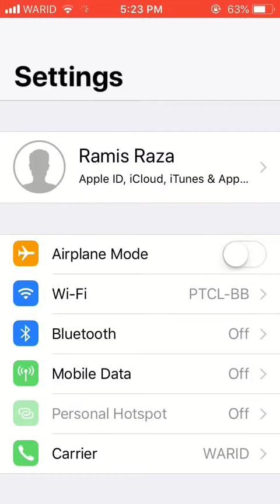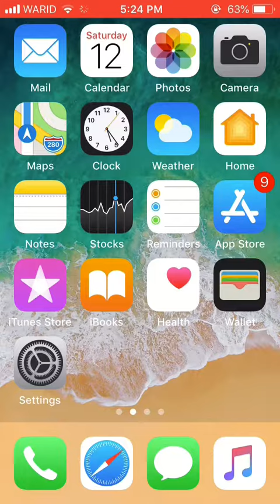Iphone 5s how to show battery percentage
The tutorial that shows how to show, how much battery percentage